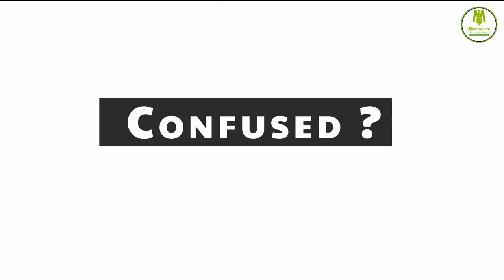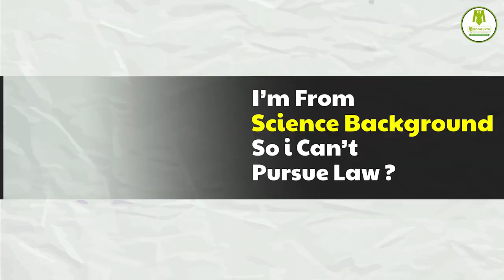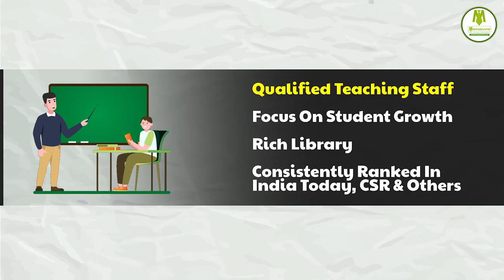Kishinchand Chellaram Law College - CTM - College Talk With Manoeuvre | Episode 2 | Career After Law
Call/WhatsApp on
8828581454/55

CLASSROOM COACHING :-
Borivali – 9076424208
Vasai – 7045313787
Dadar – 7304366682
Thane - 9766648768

Follow the link for MH LAWCET (3/5) YRS Live class Program

Follow the link for MH LAWCET (3/5) YRS  Full Course : -

Follow the link MH LAWCET (3/5) YRS  for Sectional Program : -

Follow the link MH LAWCET (3/5) YRS  for Books : -

Follow the link MH LAWCET (3/5) YRS  for Mock Test : -

LAW CHANNEL

MUST WATCH

MH LAWCET (3/5) Yrs 2024 - 5 Reasons Why Students Fail / Score Less In The Exam | Must Watch

mh lawcet 3 years 2024 study materials
mh lawcet 5 years 2024 study materials